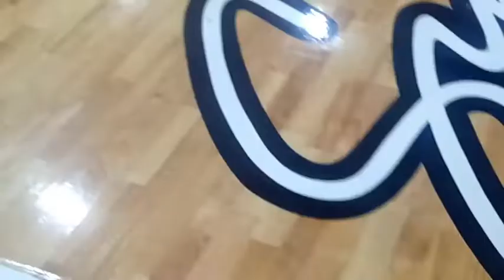basketball ala PBA style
dito lang yan sa azf sports club tonsuya malabon city